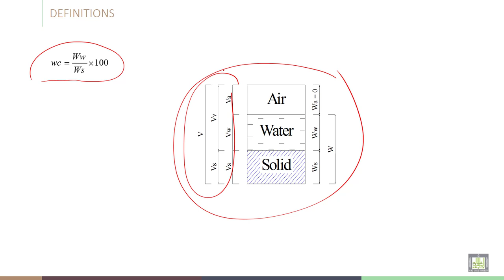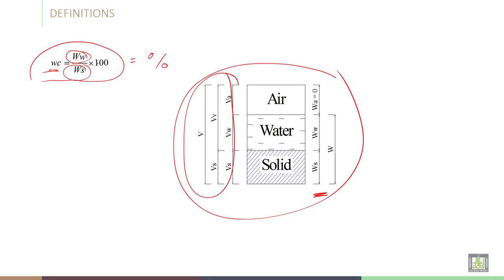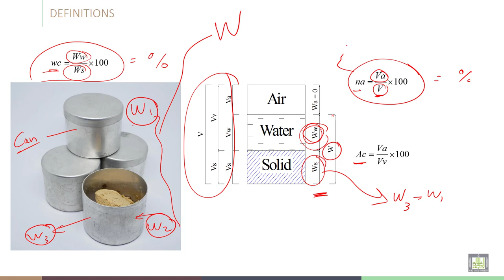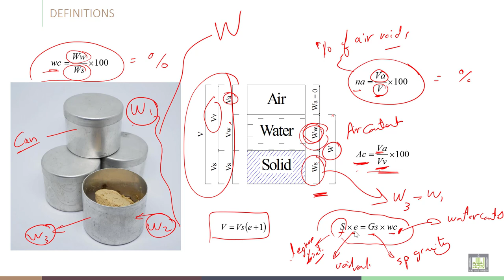Soil Stabilization | C2-L2 | Physical properties of soil - Definitions - 2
Chapter 2 :  Physical properties of soil
Lecture 2 :  Definitions - 2
Explain some principles definitions like water content, air content and percentage of air voids and some important relations